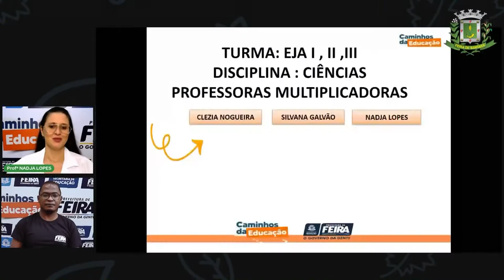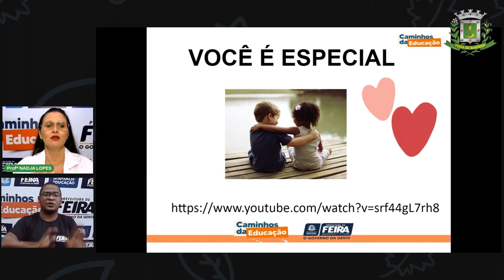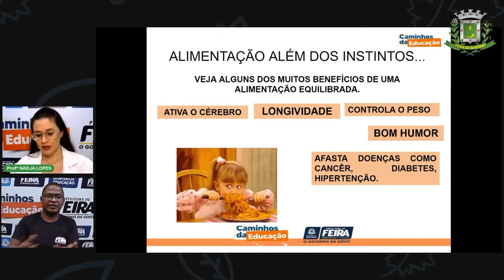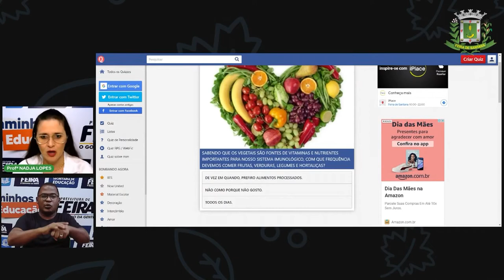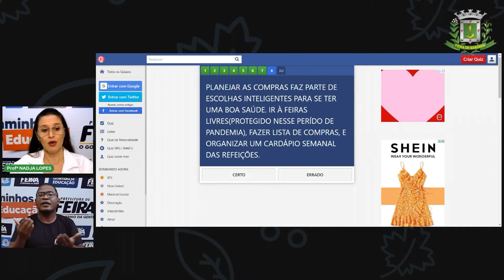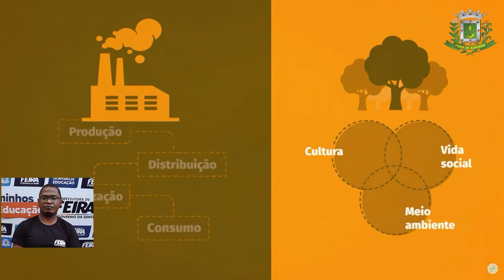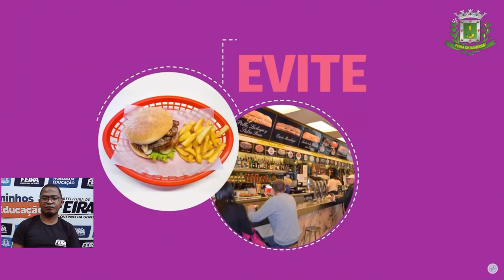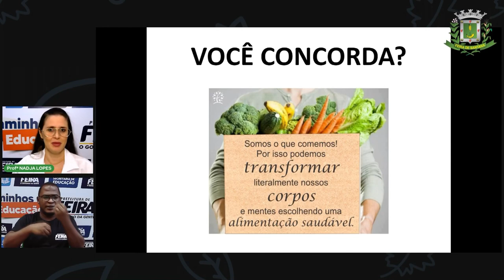1° SEG Aula 02 Ciências da Natureza E a saúde, como vai Profª Nadja Lo